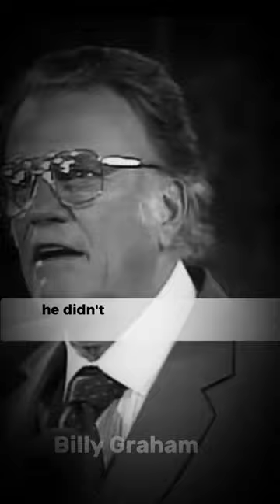Put your trust in Jesus Christ | BillyGraham Graham